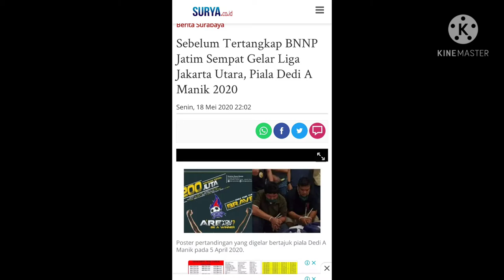Jadi bandar s4bu, mantan wasit, pemain PSMS dan Persela dituntut seumur hidup dan 18 thn